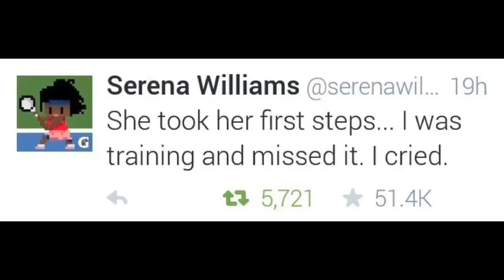Chrissy teigen breastfeeds luna's baby doll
Awwwww W/Ro